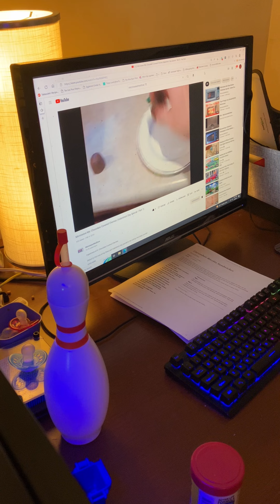Is it a good idea to microwave chocolate covered cherries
Episode 70 chocolate covered cherries